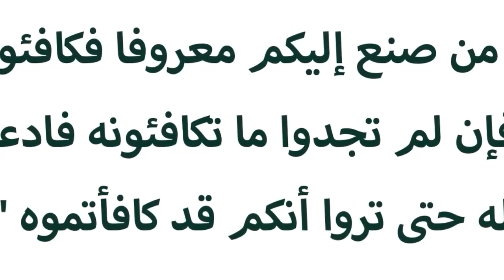قصص واقعية عن بر الوالدين